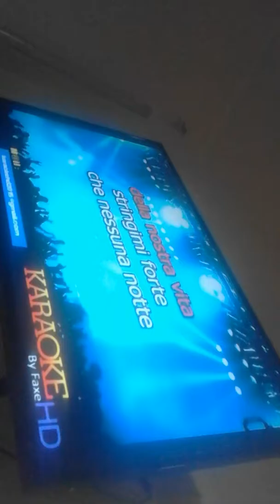KARAOKE A CREMA E CIOCCOLATO BY VERA INFORMAZIONE TRSP BY SALVATOR EMARINO